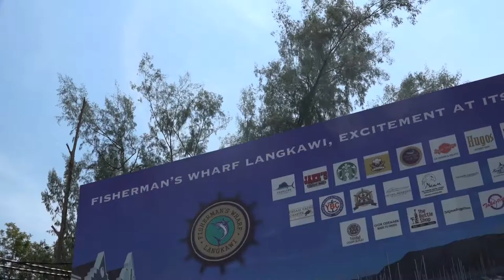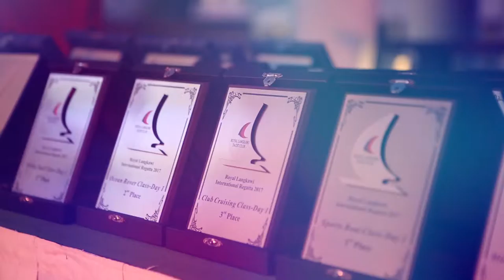Royal Langkawi International Regatta Highlights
Icarus sports video